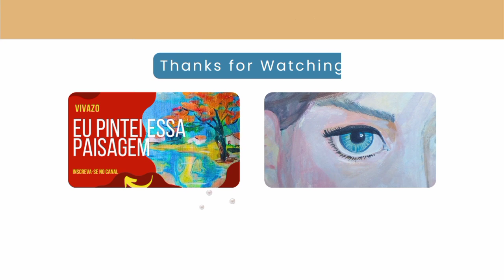Arte para Decorar | Pintura Contemporânea | Vivazo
Olá!
Seja muito bem-vindo!
Saudações do Vivazo

Neste vídeo interessante apresento uma Pintura Abstrata.

A Arte Abstrata tem se convertido, para além de investimento, num elemento de decoração.

De fato, aquele estranhamento que antecedia o primeiro contato com uma abstração, se converteu em atributo para incorporação dessa linguagem nos ambientes cujo objetivo é a decoração.

E é exatamente isso que a própria Obra deste vídeo representa.

Ela mesma se faz apresentar como possibilidade decorativa em diversos ambientes.

Não aqueles ambientes de museus e galerias, mas, agora, em ambientes da familiaridade de residências e escritórios.

A Obra viaja por entre salas e espaços para confrontar sua densidade de elemento decorativo.

O ambiente residencial continua sendo um espaço exclusivo; talvez ainda mais exclusivo que museus ou galerias, pois estará exposto em ambiente restrito e privativo do proprietário.

Contudo, assume nova função: dividir o espaço decorativo.

Um espaço onde se adiciona uma Arte Contemporânea sempre se modifica.

E essa modificação de teor estético constitui o alvo da decoração contemporânea.

Eu gostei muito de fazê-lo.

Lembre-se de inscrever-se e comentar pois é muito importante para o Canal.

Agradeço muito a sua participação e apoio.

Aproveito a oportunidade para convidar você a visitar o meu perfil no Instagram @artvivazo

Até o próximo vídeo e um abraço do Vivazo @vivazo2722

Arte para Decorar | Pintura Contemporânea | Vivazo @vivazo2722